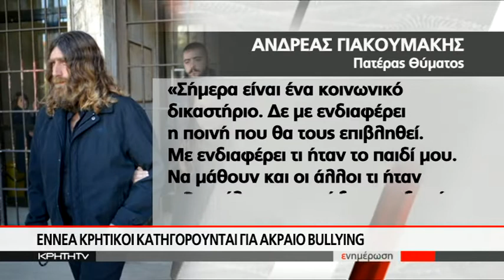Συνέχεια στην πολύκροτη δίκη Γιακουμάκη